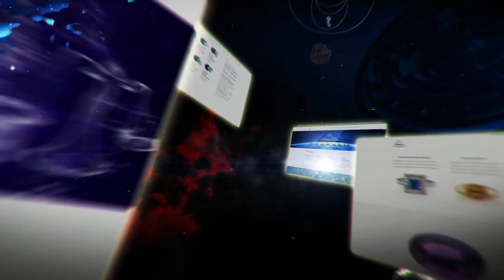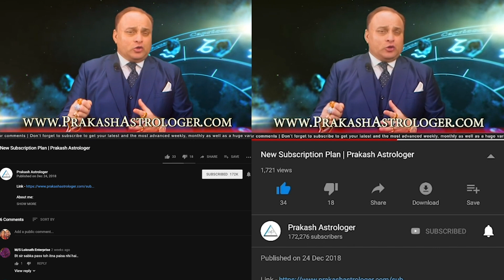Taurus Horoscope - Taurus Weekly Horoscope From 1st April 2019 In Hindi | Preview